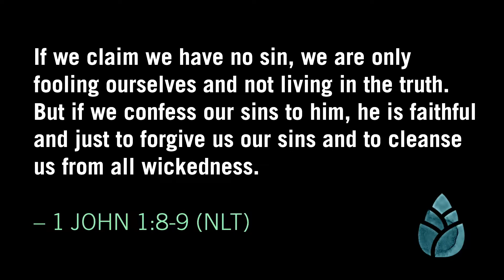Exposed Devotionals | Week 5, Day 4 — Erik Jensen - August 20 2020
1 John 1:8-9

This devotional is for Thursday, August 20 and accompanies our ‘Exposed’ Sunday sermon series.